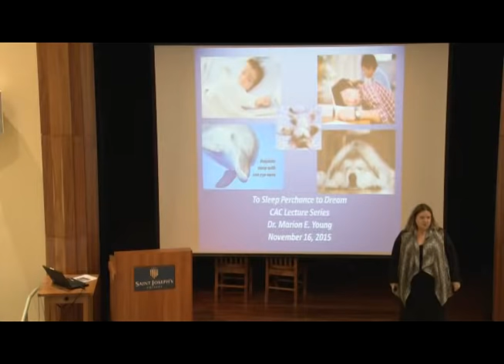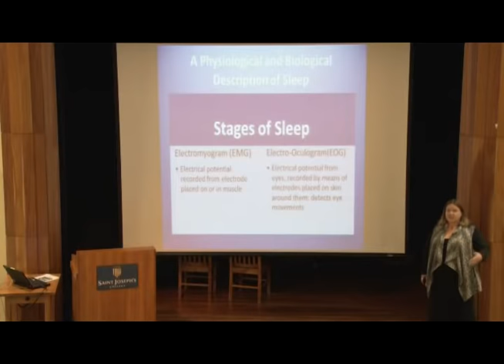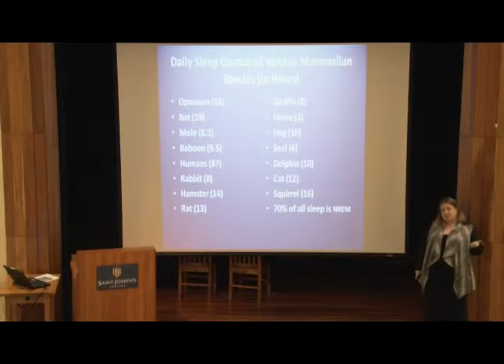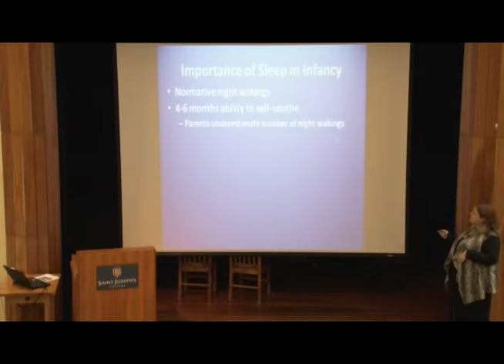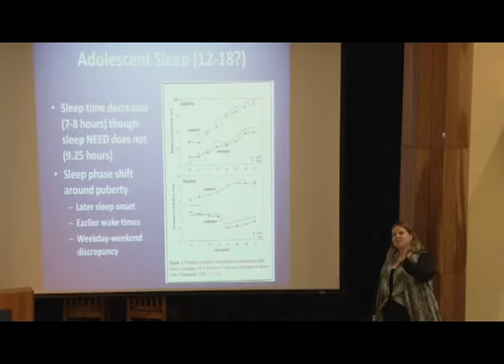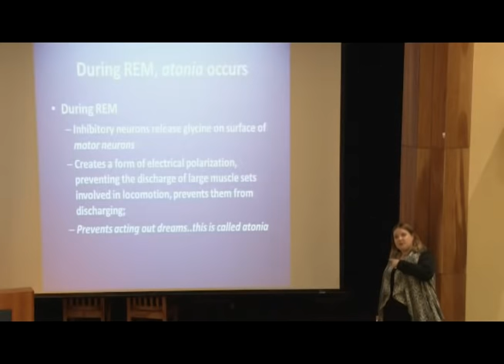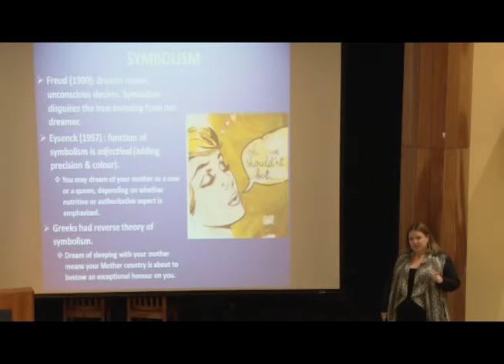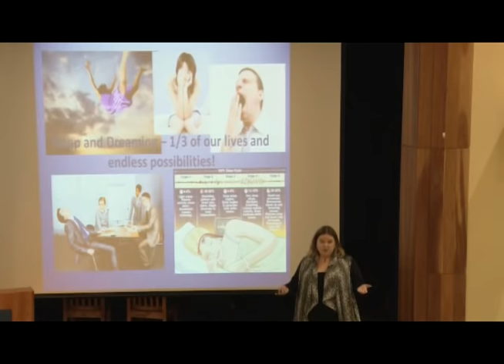To Sleep, Perchance to Dream lecture by Dr. Marion Young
Why do we sleep? Do dreams mean anything? Delve into the psychology of sleep and a discussion of the human dream world. Presented on November 16, 2015.